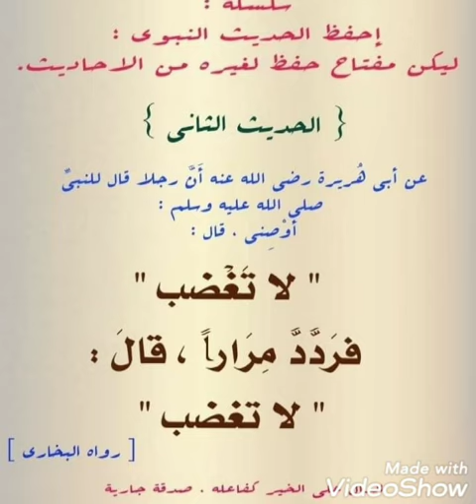سلسلة تحفيظ السنة النبوية - " لا تغضب " .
_ هذا الحديث " لا تغضب " ؛ من جوامع الكلم لرسولنا صلى الله عليه وسلم.
_ من وصايا الرسول صلى الله عليه وسلم ؛ عدم الغضب .
_ لا تتعرض لأسباب الغضب ؛ فتقع في الغضب .
_ تذكر مافي الجنة ؛ حتى تتراجع عن الغضب .
_الإسلام يأمر بالتخلق بالأخلاق الحميدة وينهى عن الأخلاق الذميمة كالغضب .
# شارك وانشر .